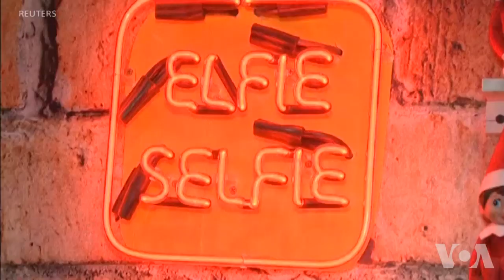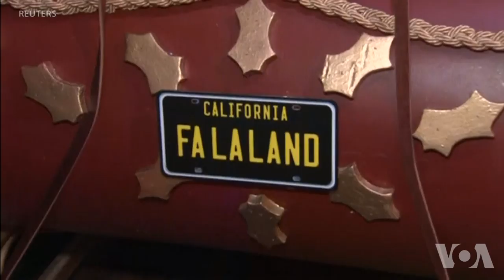Fa La land圣诞主题博物馆给洛杉矶带来北极镇的气氛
洛杉矶的圣诞季恐怕只有阳光没有雪，不过一家博物馆为这个西海岸城市带来了些许北极镇的氛围。